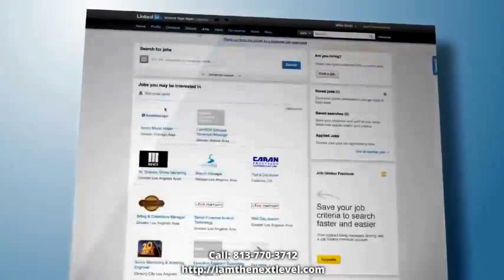Video SEO Agency Tampa | Best Youtube Video Marketing Company in Tampa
Best Video SEO services and Youtube marketing agency in tampa.

Why Video SEO?
Staistics show that people are much more likely to watch a video than read a blog post.  The average person's attention span is 7 seconds.  That means you have to catch there eye fast.  It's a ADD world and your viewers want your message to be captivating and visual.

Youtube Is A Search Engine
The second most visited search engine in the world to be exact.  People are just as likely to go to youtube to learn about a product and learn about a company first before buying.  The thing people don't realize is Google owns Youtube.  This means it's possible to rank the same video in both search engines at the same time.  Just type the same search you used to find this video into youtube(or if you found us in Youtube type the same phrase into Google).

Social Proof
The Jones age old and time tested Jones effect.  Everyone wants what everyone else has.  If you have customer testimonials and video proof(seeing is believing) then you have a much greater chance to earn the trust of that potential customer and trust id half the battle.

Call today for a custom quote and strategy session.